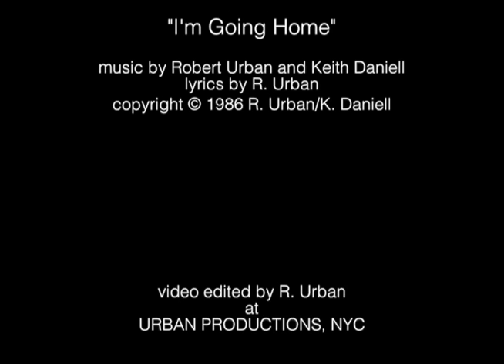"I'm Going Home"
Performed live at TRAX nightclub in NYC by PEOPLE of EARTH (Robert Urban - guitar; Pat Adkins - drums; Steven Sullivan - bass; Keith Daniell - synths) - Music and lyrics by Robert Urban. Video edited by R. Urban at URBAN PRODUCTIONS, NYC